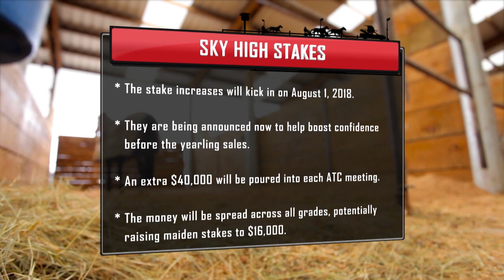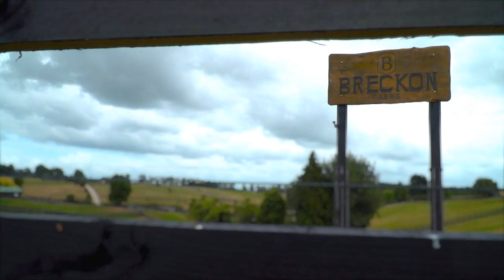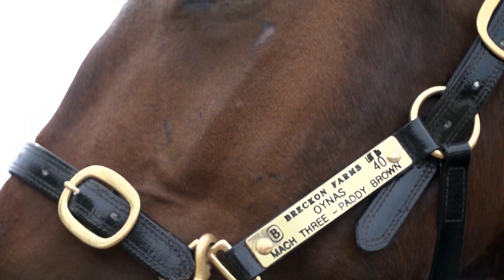The Box Seat - February 8